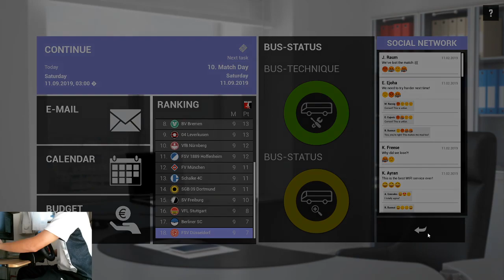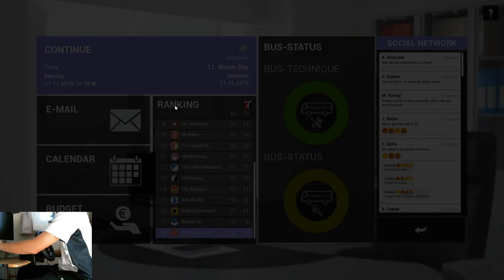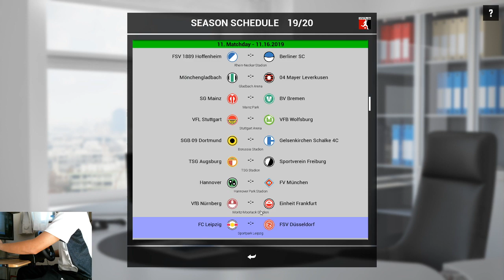Fernbus Simulator Football Live #3